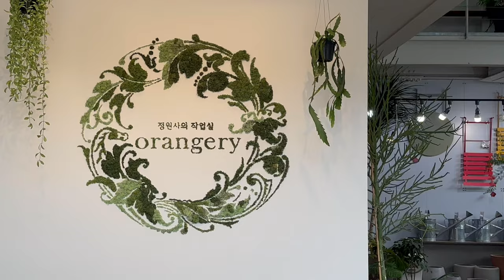주말 브런치 먹다 17개월 아기랑 강원도 여행, 회전 목마 좋아하는 아기랑 보낸 하루 모음ZIP